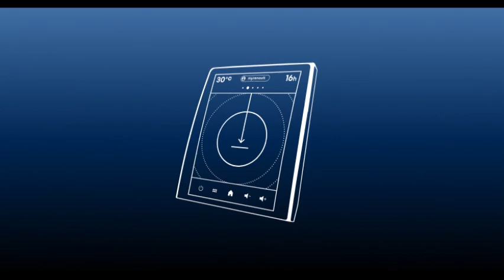‘플레이 르노’ 브랜드 캠페인 연중 진행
르노코리아, ‘플레이 르노’ 브랜드 캠페인 연중 진행

- ‘르노 성수’를 고객들이 언제나 편안한 마음으로 방문할 수 있는 플래그십 스토어로 탈바꿈

- 고객들이 일상 속에서 르노 브랜드를 경험하면서 긍정적인 변화를 만들어 가는 것에 초점

르노코리아(대표이사 스테판 드블레즈)가 4월 초 브랜드 전환 이후 플래그십 스토어 ‘르노 성수’에서 진행 중인 브랜드 캠페인을 올해 연중 행사로 이어간다.

르노코리아는 젊은 세대의 핫플레이스로 자리한 서울 성수동의 르노 성수 전시장에서 주말 방문 고객들을 대상으로 ‘플레이 르노(play renault)’ 브랜드 캠페인을 진행하고 있다.

르노코리아의 플레이 르노 캠페인은 고객들이 신차 구매 목적 없이도 르노 성수를 언제나 편히 방문할 수 있도록 매 주말마다 다양한 브랜드 경험 프로그램들로 운영된다.

오는 주말인 25일에는 성수 ‘1유로 프로젝트’ 입점 브랜드들과 함께 ▲주변을 산책하며 쓰레기를 줍는 플로깅 ▲명상 및 요가 체험 프로그램이 르노 성수에서 진행된다. 1유로 프로젝트는 임대료 1유로에 입점한 브랜드들이 오래된 공간에 새로운 가치를 창출하도록 하는 도시 재생 프로젝트다.

6월에는 새로운 소비 문화를 소개하는 라이프스타일 브랜드 ‘나이스웨더(NICE WEATHER)’의 르노 성수 입점이 예정돼 있다. 프랑스 디자인 감성의 의류, 패션 액세서리, 자동차 모형 등의 ‘디 오리지널(The Original)’ 르노 굿즈들도 나이스웨더 제품들과 함께 전시될 예정이며, 다양한 연계 이벤트도 계획 중이다.

또한 르노 성수를 방문하면 주말과 평일 모두 포토부스를 무료로 이용할 수 있다. 유러피언 무드를 담은 레트로 감성의 사진 촬영이 가능한 르노 성수 포토부스는 6월 중순까지 운영 예정이다. 프렌치 디저트 카페로 유명한 '얀 쿠브레'도 르노 성수 2층에 입점해 있어 카페만을 이용하는 고객들도 편히 방문할 수 있다. 르노 성수 외부에는 테라스 좌석도 마련돼 있다.

르노코리아 브랜드 담당 하은영 디렉터는 “르노는 ‘매일을 함께 하는 차(voiture à vivre)’라는 문장에서도 알 수 있듯 고객의 일상과 근접한 거리에서 변화와 혁신을 만들어 가는 모빌리티 브랜드를 추구한다”며, “르노코리아가 제안하는 브랜드 경험들도 고객들이 일상 속에서 르노와 함께 긍정적인 변화를 만들어 가는 것에 초점을 맞추고 있다”고 설명했다.

한편 르노코리아는 도심, 복합 쇼핑몰 등 고객 접근성이 뛰어난 지역에 위치하면서 고객들의 일상에서 르노 브랜드를 경험할 수 있도록 다양한 서비스를 제공하는 rnlt© 콘셉트 전시장을 점차 확대해 갈 계획이다.